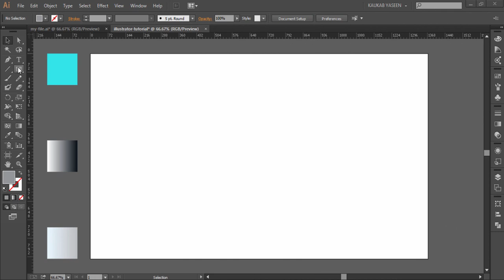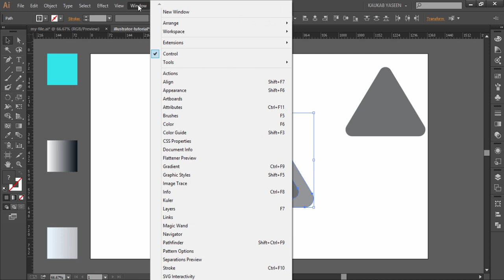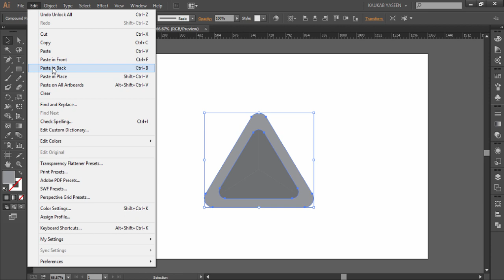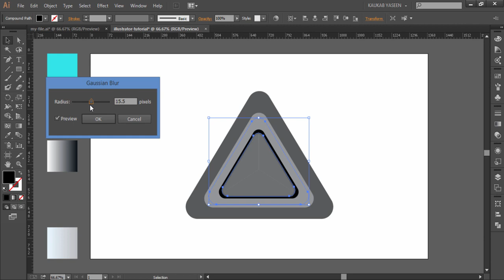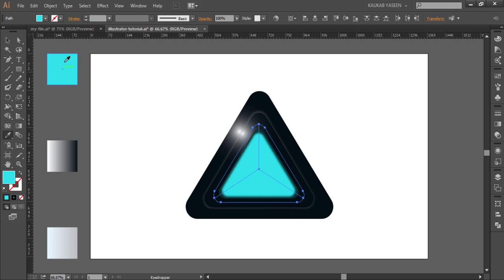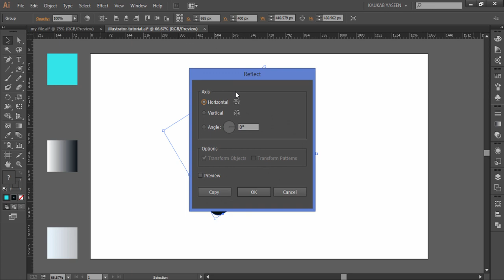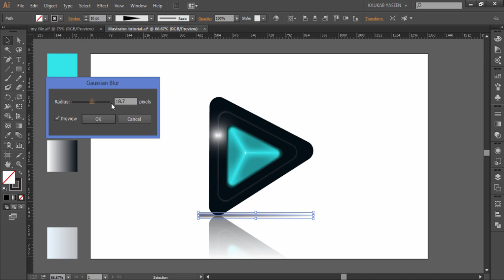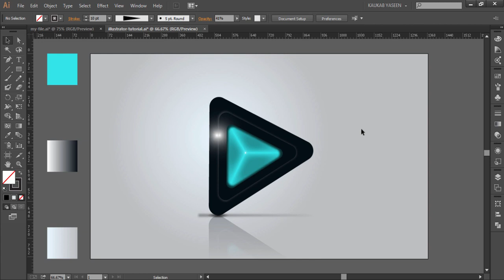Illustrator Tutorial | 3D Logo Design (Play)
3D Logo Design - Illustrator Tutorial - Kaukab Yaseen shows you How to make Professional logo design in Adobe Illustrator CC.

Kdigits creates High Quality Professional Photoshop and Illustrator Tutorials. This video is all about 3d logo design.

0:00 An intro and showcase for this awesome 3d logo design.

0:25 Here you will learn how to create custom shapes. I like this technique to create a perfect triangle, you can use other options. So I started this design with rectangle tool, and create 500 X 400 inches rectangle, and add an anchor point in the upper center using Add Anchor Point Tool, and delete upper left and right anchor points using Delete Anchor Point Tool. Now you can see a perfect triangle. I turned pointed corners into rounded corners, for this purpose I have used corner property because I used CC version of Adobe Illustrator. Might you will not see this option if you have previous versions.
Also I have used pathfinder, and a very useful command divide objects below to get required shape.

04:52 Here I have added a very nice Drop Shadow and Higlight Effects.

06:59 It's time to add black and white gradient in both triangles. To give a lighting effect you have to play with gradient slider and adjust the angle.

07:38 Now it's time to add life in our design using a vibrant blue color, and add some black inner glow to give an awesome 3D look.

08:27 Here I have added some light reflection using Flare Tool.

08:58 Group all objects and place the design at required angle.

09:47 Here I have added Reflection using Opacity Mask.  And added some Drop Shadow as well.

12:37 Finally light gradient background.

13:33 We have done it!!